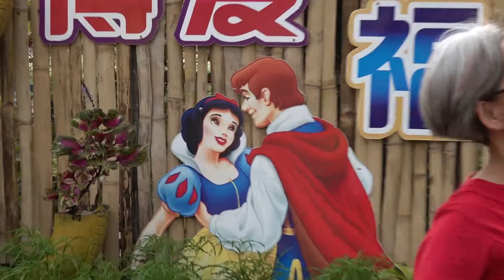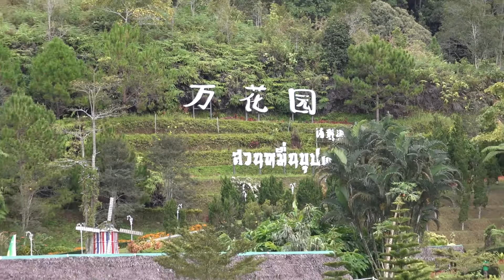Betong 2019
勿洞万花园 2019